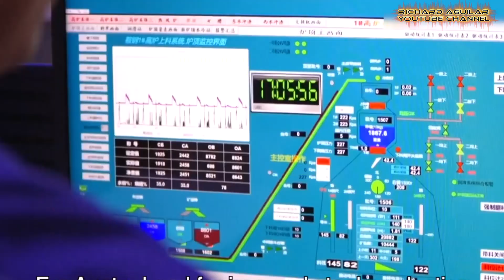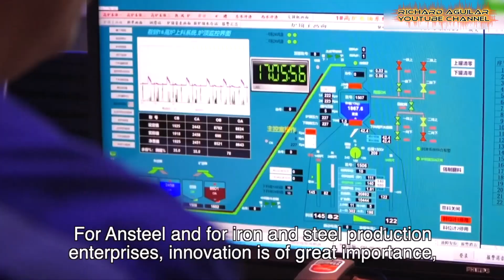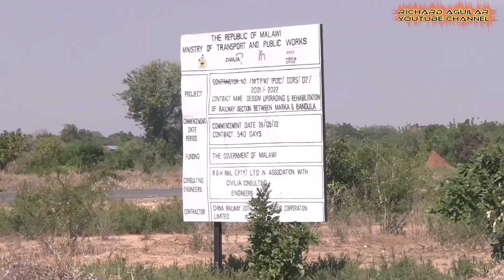China’s Latest Super Engineering Feats! From Sky High Bridges to Ultra Deep Drilling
Discover China's groundbreaking engineering feats, from constructing the world's tallest bridge to installing high-altitude wind turbines and transforming smart factories. Explore their advanced ultra-deep drilling, and international infrastructure projects in Malaysia and Malawi. Witness how China leads in innovation, technology, and global development.